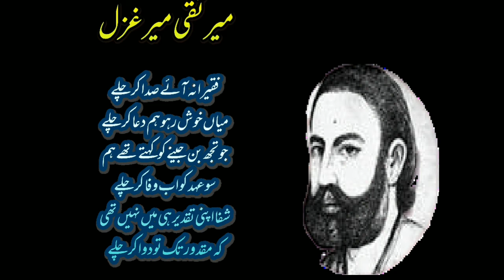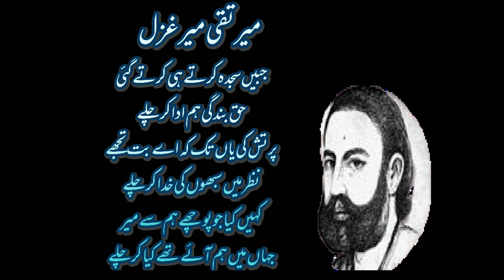Mir taqi mir ghazal|فقیرانہ آئےصدا کر چلے میاں خوش رہو ہم دعا کر چلے۔۔۔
Mir Muhammad Taqi, known as Mir Taqi Mir, was an Urdu poet of the 18th century Mughal India and one of the pioneers who gave shape to the Urdu language itself. His father's name was Meer Muttaqi. After his father's death, his step-Brothers took control over his property.
faqeerana ae sada kar chulay ghazal mir taqi mir .
for any queries /suggestion/problem or if you just want to say hello .we would love to hear from
and show amoung yours friends.
comment newsreporting teaching
mir taqi mir#kzurdu#jaan e ghazal#lehja#urdu adab